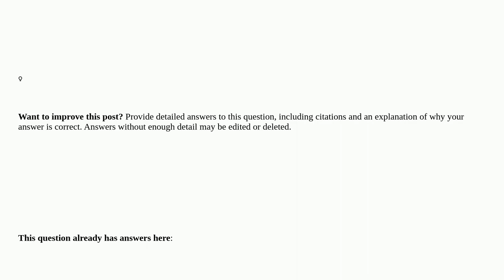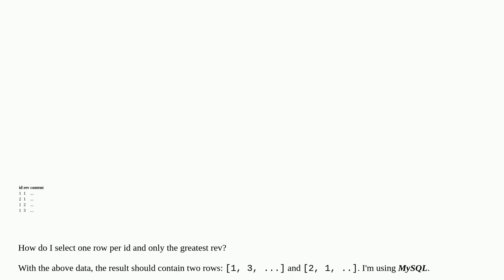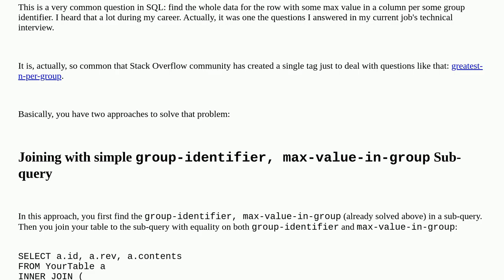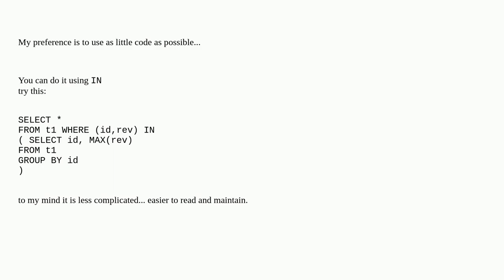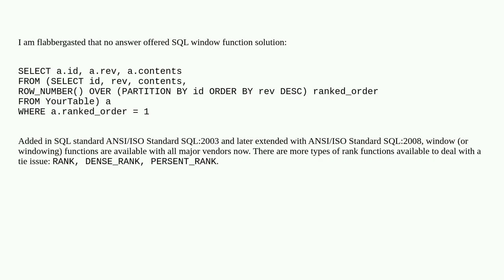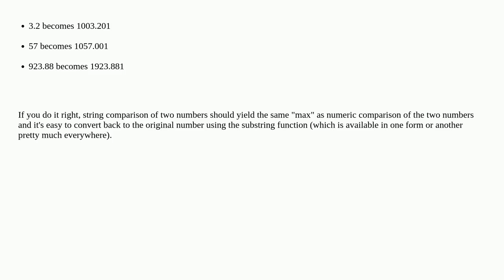SQL select only rows with max value on a column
SQL select only rows with max value on a column [duplicate]

A special thanks goes out to the community

  aggregate-functions mysql greatest-n-per-group groupwise-maximum sql